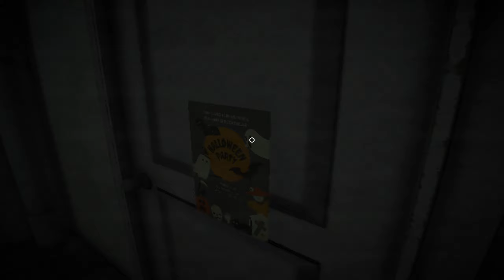Always Take The STAIRS - Elevated Dread